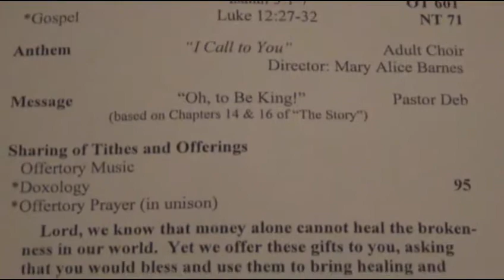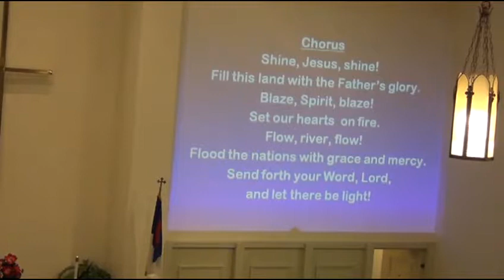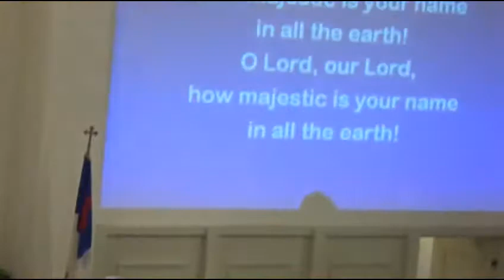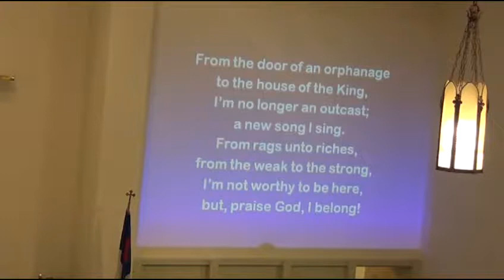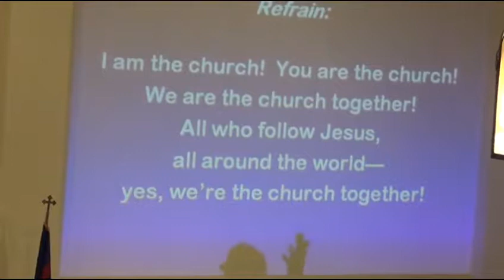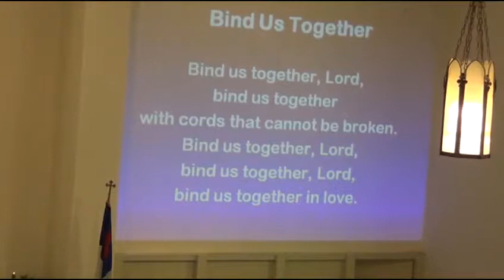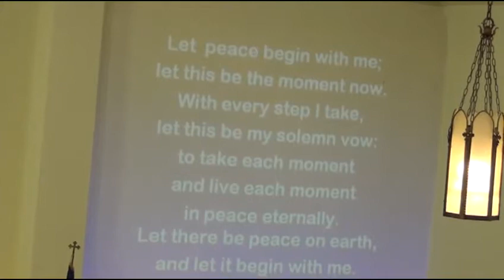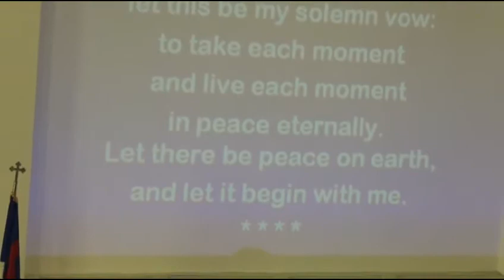January 26, 2014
Rockville First United Methodist Church, Rockville Indiana Sunday Worship January 26, 2014.
Message: "O to Be King!" (based on Chapters 14 & 16 of "The Story"  Pastor Deb Moore-Hardin